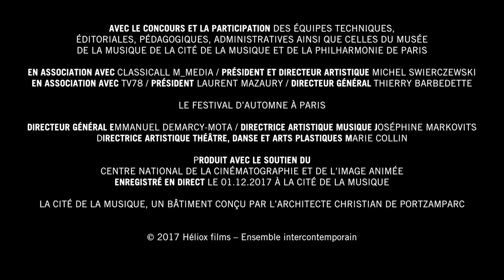Toru Takemitsu, Archipelago S. - Ensemble intercontemporain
Toru Takemitsu
Archipelago S.
Ensemble intercontemporain
Matthias Pintscher, direction

Enregistré en direct le 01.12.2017 à la Cité de la musique
 2017 Heliox Films – Ensemble intercontemporain